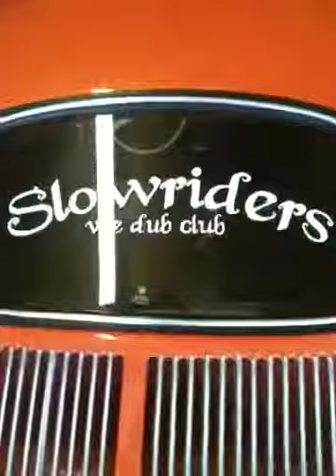Johns oval air ride BrownBags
New air ride. 2" tranny raise. Te paint areas worked on